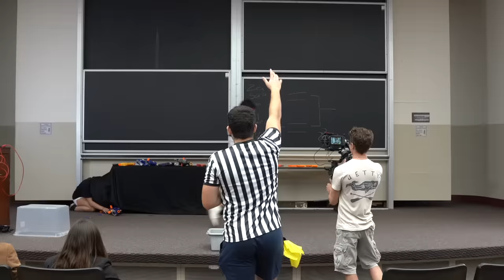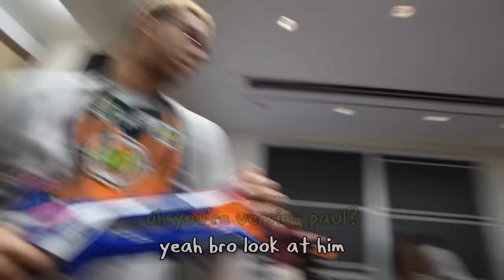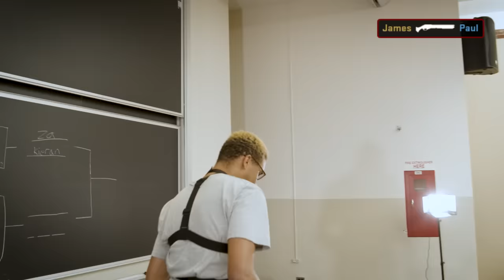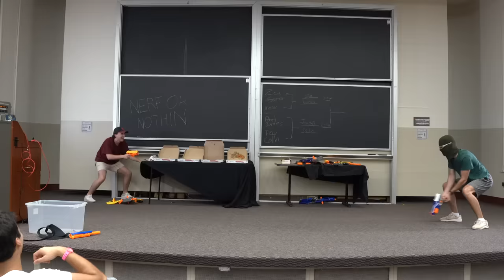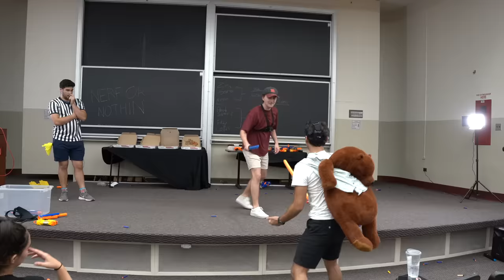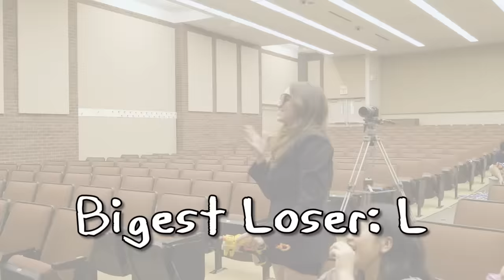Holding a Nerf Tournament in a Classroom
We held a nerf tournament with lots of prizes, twists, and a bear.
0:00 - WELCOME
0:40 - CONTESTANTS
1:24 - ARRIVAL
2:15 - ORDER
2:39 - AMERICA
3:00 - BRACKET
3:33 - FIRST ROUND
6:03 - SEMI-FINALS
7:12 - HALFTIME
7:47 - FINALS
8:40 - LOSER'S BRACKET
9:36 - GRAND FINALS
10:22 - AWARDS
10:54 - RUN
12:14 - RED BOX (With bow on top)

Thank you Ryan Gallagher for the camerawork!